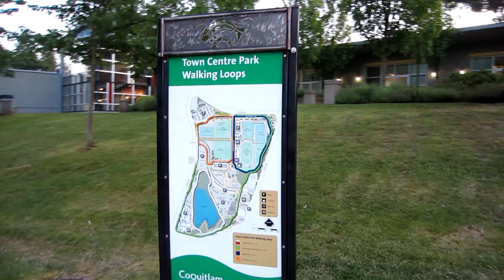A walking tour around Lafarge Lake-Part 2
Walker's eye view of the walk around Lafarge Lake in Coquitlam(2nd half)